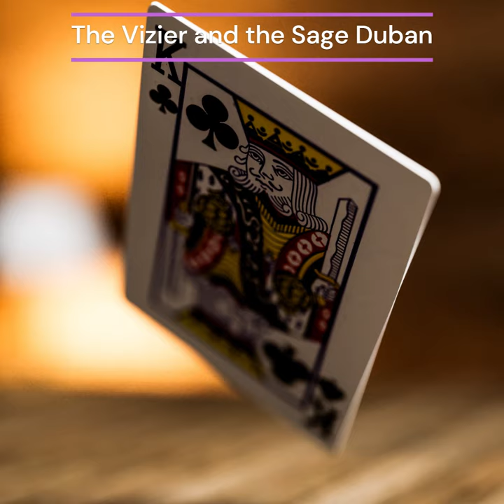arabiannights onethousandandonenights shorts summary vizier ytshorts shortstory magical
Hello Friends,
Title : The Vizier and the Sage Duban